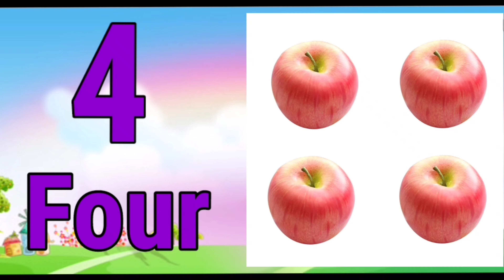1 to 10 number, numbers 1 to 10 countingvideo 1 to 10 phonics video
videos,sing-along,abckidtv,Hindi English pathshala,a for apple pie, a for apple b for badka apple, kids video, कखग, A for apple pic, Consonant, Hindi letters, Hindi alphabets, हिंदीबालगीत, हिन्दीगीत, हिन्दी स्वर व्यजंन, क से कबूतर उड़ा रहे है, स्वर, स्वर माला गीत, hindi kavita, hindi poem, A to z alphabet, abcdefg, alphabet, A for apple b for ball, K se kabutar kha se khargosh, Hindi swar, a se anar aa se aam, kkhg, हिन्दीस्वर, हिन्दीवर्णमाला, अ से अनार आ से आम,, a for apple b for ball c for cat d for dog.